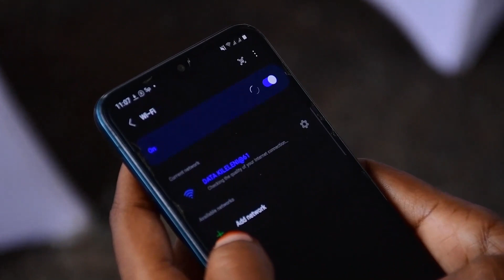UBORESHAJI WA MAWASILIANO KILIMANJARO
SHIRIKA la Mawasiliano Tanzania (TTCL) na Shirika la Hifadhi za Taifa (TANAPA) wametiliana saini makubaliano ambayo yataangalia uboreshaji wa maeneo ya mawasiliano mbalimbali katika malango ya kupanda na kushuka katika Hifadhi ya Mlima Kilimanjaro pamoja na vituo vya kupumzikia.
KWANIABA YA DIXON BUSAGAGA ANATUHABARISHA ZAIDI